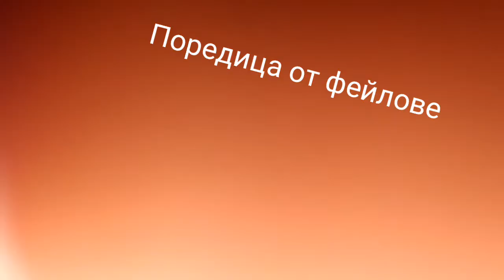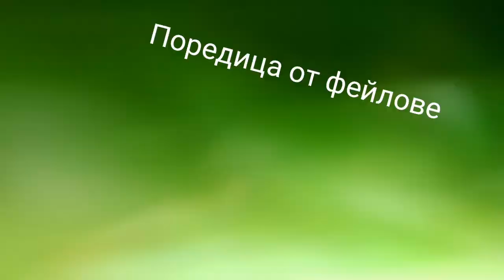Game with куче,fails от пързалка